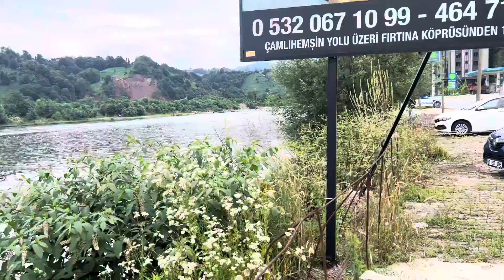رحلتنا الي ايدر 🇹🇷الامطار ولا اروع 😻🌴🇹🇷